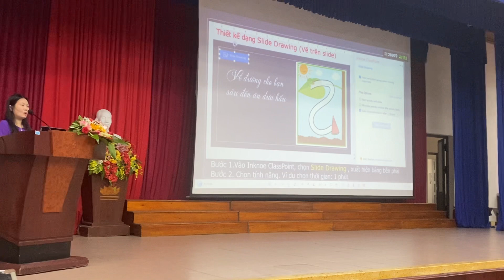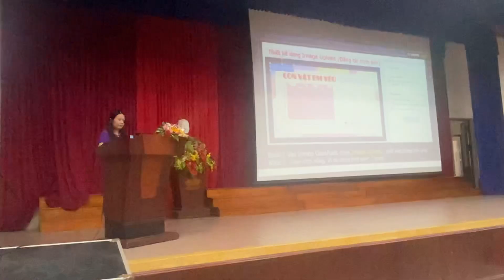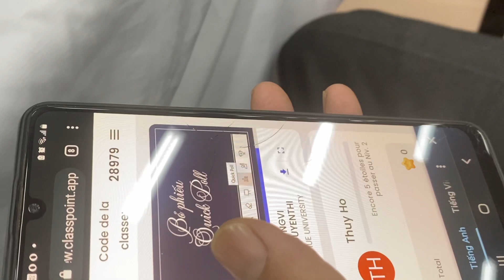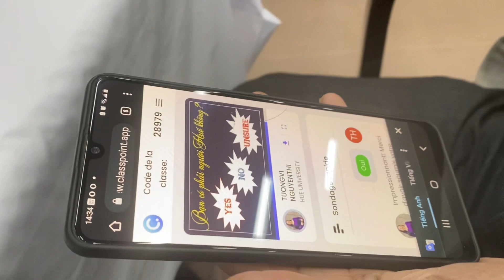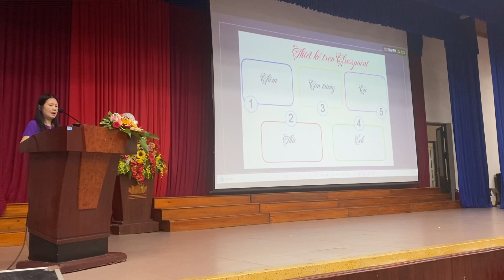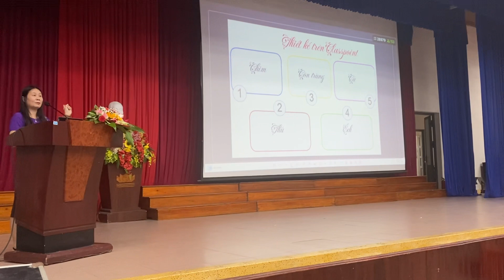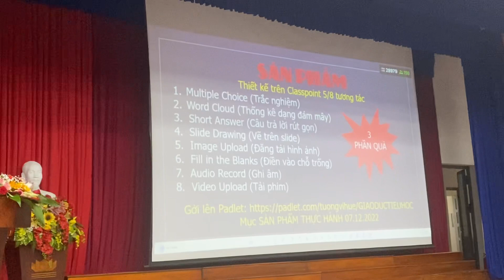Thiết kế sản phẩm học tập trên classpoint. TS Nguyễn Thị Tường Vi.